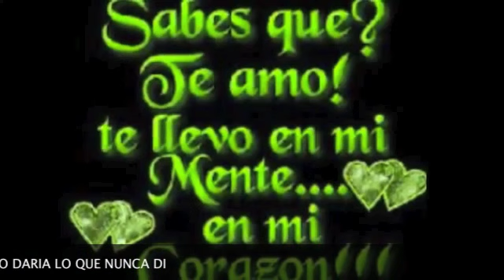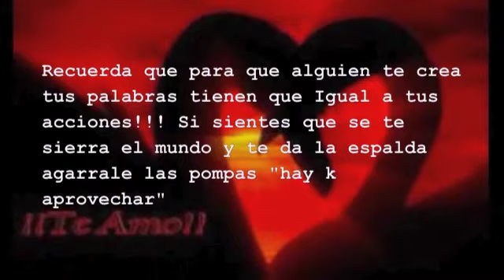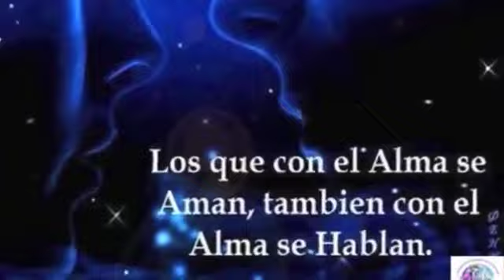ANDY ANDY & ALEX MATOS - El Cariño Es Como Una Flor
El amor se demuestra día a día, no una vez al año en un aniversario o en una fiesta. El amor es como un niño al que hay que atender diariamente, y al que, si no cuidamos constantemente, se malogra.